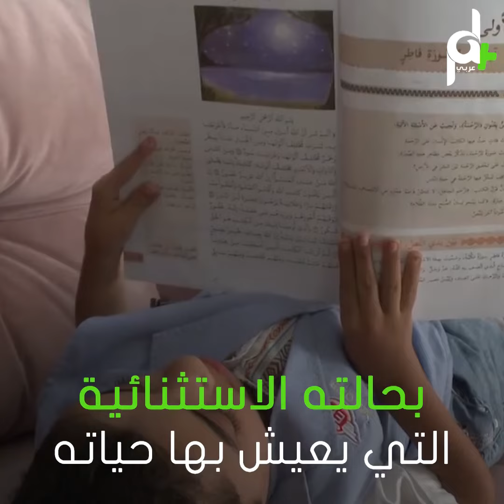شاهد كيف تحدى هذا الفلسطيني مرضه النادر وانتصر عليه (الطفل الزجاجي)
طفلٌ يعاني مرضاً نادراً لم يمنعه من تحدي الصعاب وإرادة الحياة.

طفل العظم الزجاجي

" يشوفوني يخافوا مني
بحاولوش يقربوا مني
وفي بعض الأساتذة بشوفوا إنه الوضع طبيعي
وبحاولوا يتعاملوا كويس"
زين الدين التكروري

بين نظرةٍ وأخرى
يواجهها الطفل زين التكروري من مدينة الخليل
بحالته الاستثنائية التي يعيش بها حياته
وبعمر الـ 13 عاماً يواصل رحلته الدراسية

"أطلع أنا وإياه بالشارع أعرفوا ع الناس
يحكي معهم يواجه نظرة الناس إله إللي كانت
في البداية صعبة عليه وكان يستغرب منها ويخاف"
هشام التكروري –والد زين

مرض العظم الزجاجي لم يمنع زين من حبه لحياته
وقدرته على ممارستها بجميع السبل المتاحة أمامه
بمساعدة والده الذي لم يتعامل معه بشكلٍ مختلف
فكان نموذجاً جميلاً يحتذى به لمواجهة الصعوبات